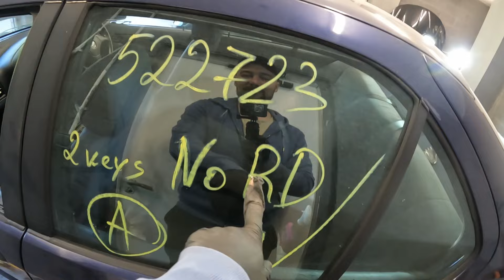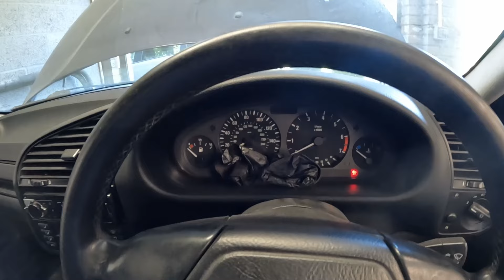E36 Restoration. How bad is it?